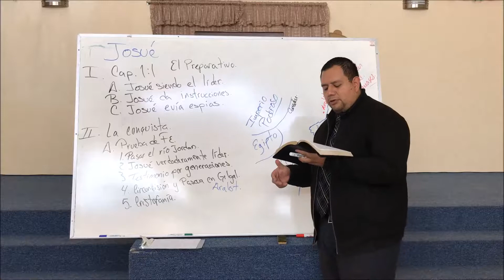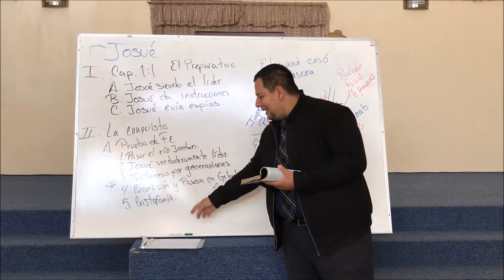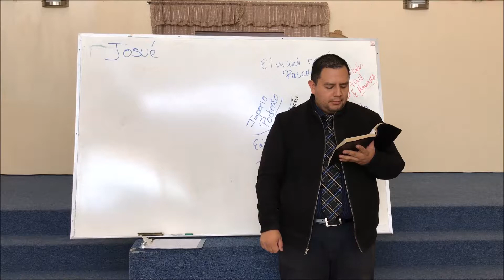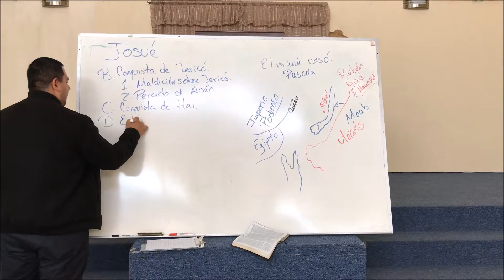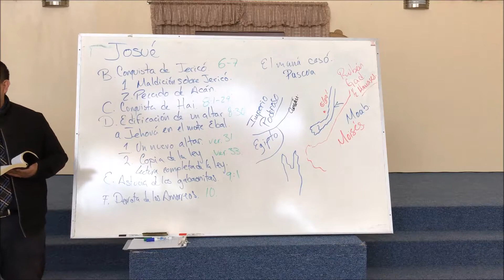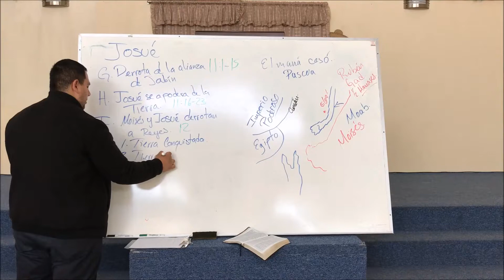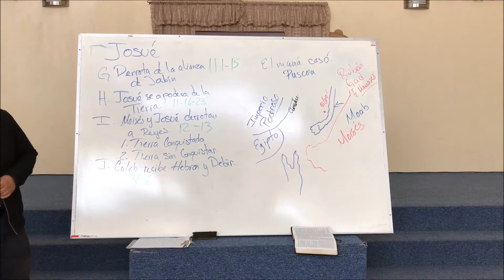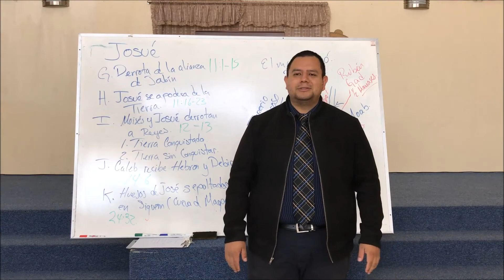INTRODUCCIÓN AL ANTIGUO TESTAMENTO 7.2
ESTUDIO DEL LIBRO DE JOSUÉ, LA SEGUNDA PARTE DENTRO DE LA ENSEÑANZA DE INTRODUCCIÓN AL ANTIGUO TESTAMENTO.
ESPERANDO QUE SEA DE BENDICIÓN.